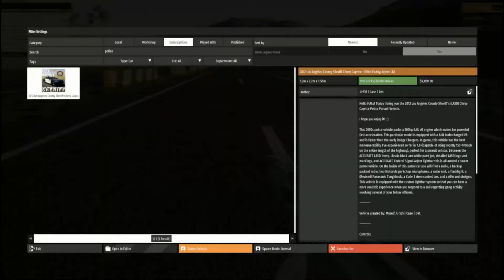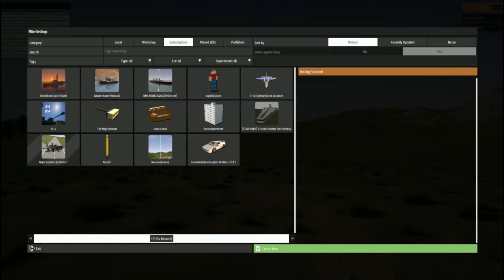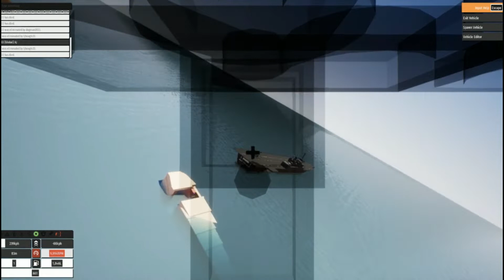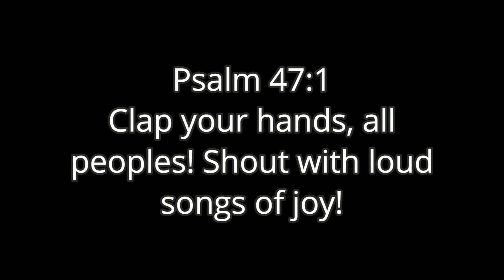The Brickiest Rigs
Welcome to Brick Rigs: a game where you drive vehicles made of Lego blocks and crash them into each other! In this video, my nephew and I do exactly that.